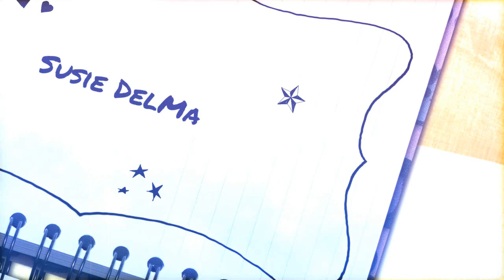DANKE für 1.100 !!!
Unter 18 Jahren mit Erlaubnis der Eltern. Die Gewinner werden im Oktober auf meinem Kanal "SusieDelMa" bekanntgegeben. Verlost werden die gezeigten Artikel. Teilnahmeschluss ist der 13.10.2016. DerVersand erfolgt nur innerhalb von Deutschland. Die Gewinne werden nicht in bar ausgezahlt.

Was müsst Ihr tun ??

Sagt mir einfach was Ihr gern von mir sehen würdet. Bestimmt Formate oder vielleicht auch mal was ganz anderes ??

Ein Gratis Hörbuch von Audible: